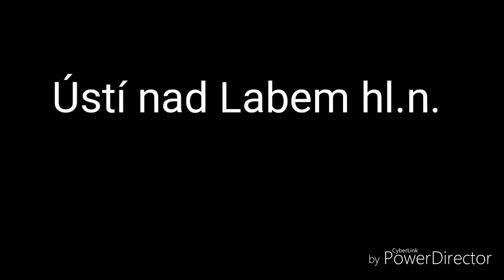Hlášení ve vlaku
Jestli líbilo, tak like potěší! Díky za shlédnutí.